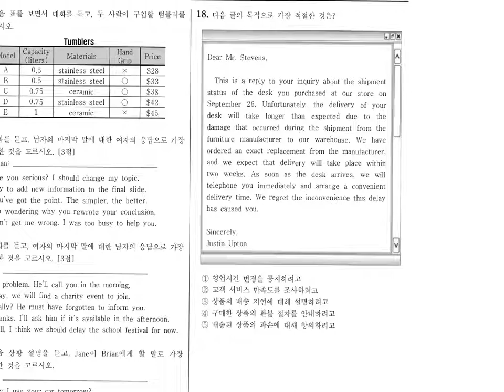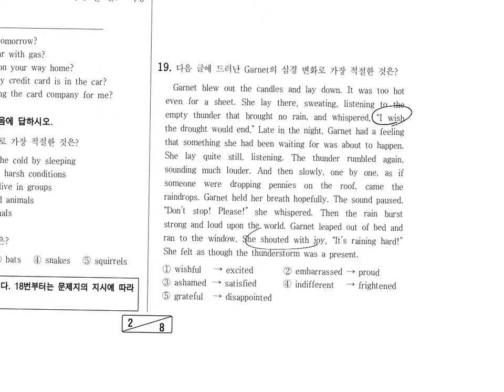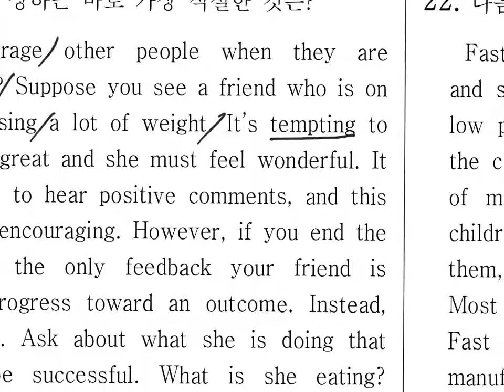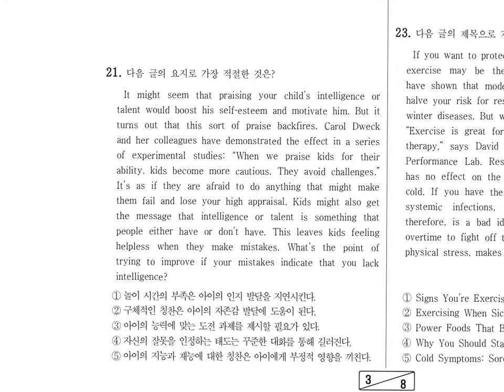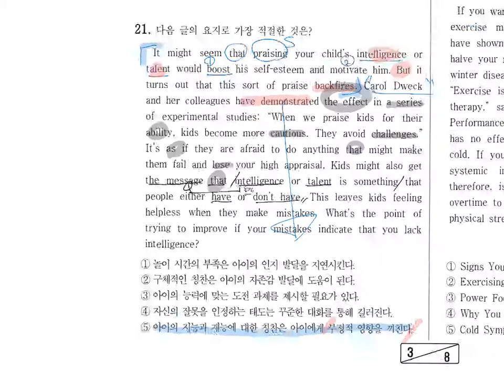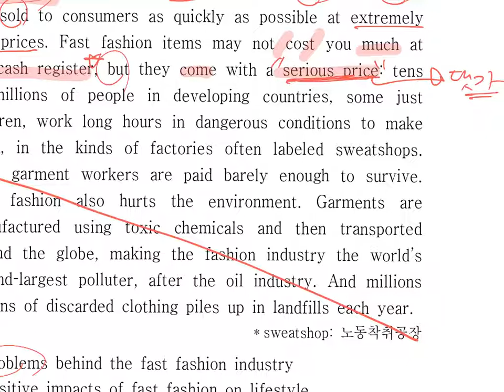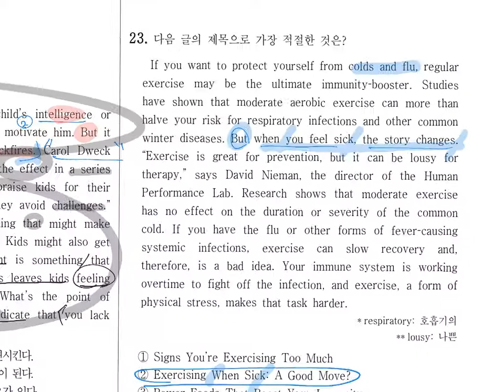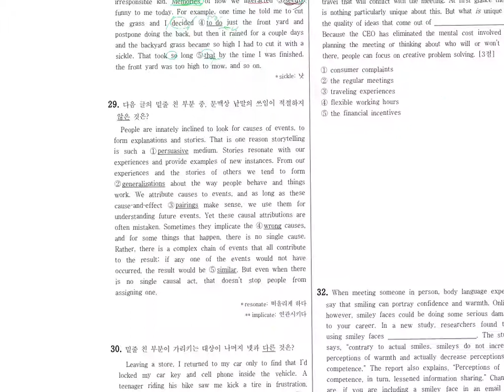고1 2018년 9월 - 1